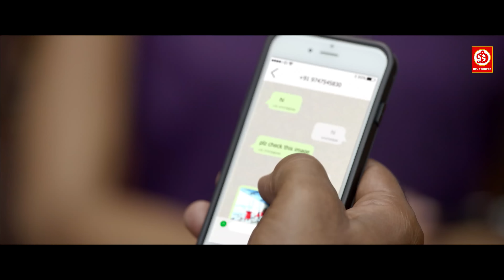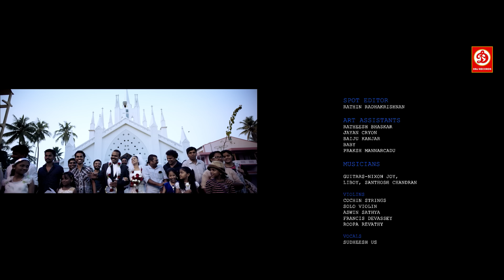लेटेस्ट नई रिलीज़ मूवी हिंदी डब में | नई साउथ एक्शन मूवी हिंदी में | पृथ्वीराज, चांदनी, हन्ना रेजी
Movie:- Action Blaster
Directed:- Jijo Antony
Written:- Jijo Antony, Manoj Nair
Produced by:- Prithviraj Sukumaran, Santhosh Sivan, Arya, Shaji Nadesan
Starring:- Prithviraj Sukumaran, Chemban Vinod Jose, Chandini Sreedharan, Hannah Reji Koshy, Balu Varghese